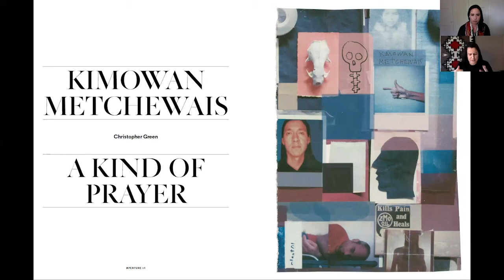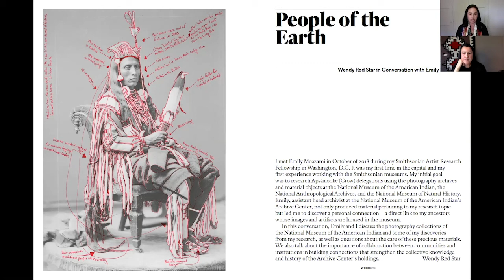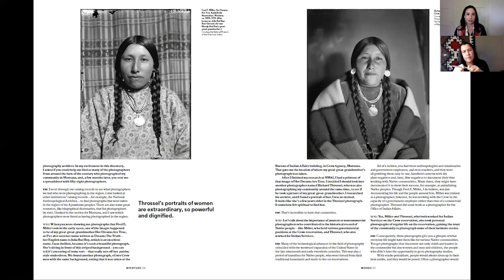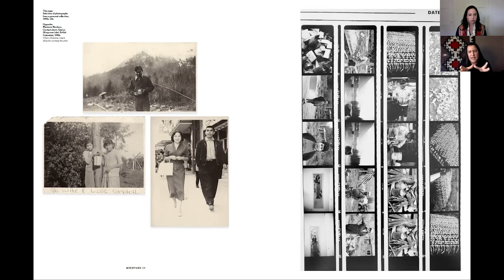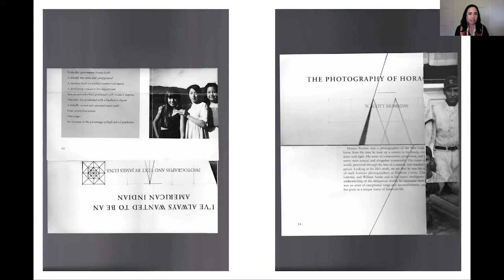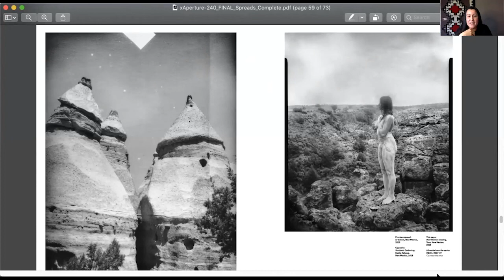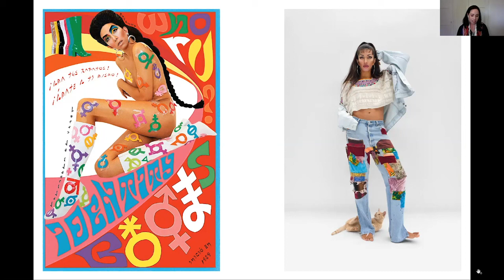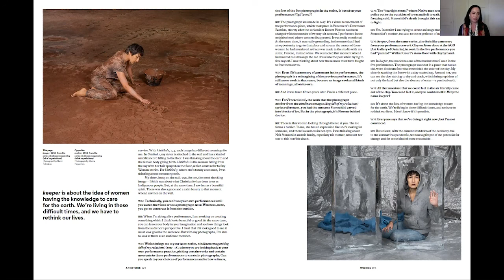Aperture Conversations: Inside the “Native America” Issue with Wendy Red Star and Natalie Diaz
On September 17, 2020, Aperture hosted the first discussion in a series of programs celebrating the "Native America" issue. This discussion takes a look inside the issue with guest editor Wendy Red Star and poet Natalie Diaz. “Native America” considers the wide-ranging work of photographers and lens-based artists who pose challenging questions about land rights, identity and heritage, and histories of colonialism. Red Star and Diaz delve into the various topics, artists, and takeaways in the issue and discuss their own relationships to its contents.

In a series of public programs that accompanied the fall issue of Aperture magazine, “Native America,” photographers, historians, and writers discussed the historical relationships between and new perspectives on photography and Native representation.